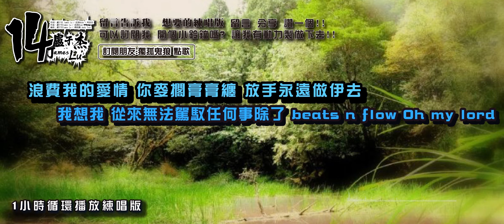訂友點歌:盧子杰-14 /1小時連續播放版/MRP練歌室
14 (Feat. 屁孩Ryan & 柯政宏)
作詞：盧子杰 James Lu / 屁孩Ryan / 柯政宏
作曲：盧子杰James Lu / 屁孩Ryan
編曲：盧子杰James Lu / 蔡政勳 Andy Tsai

心被拒於門外 陰影蓋不了傷害 畫面不斷循環
過去轉為空白 回憶追逐著現在 卻也原地徘徊

我在房間 拼了命 試著把歌詞看透徹
你窩牆邊 靜靜的聽 我慢慢的寫完這首歌
寶貝別上前 才看得清
一起閉上眼 聽你的心
也許在相戀 當天 我們早就迷惘的只剩熱情

喔你看 春夏秋冬 人去從來不樓空
我們早接受最美的邂逅 最後總變成野獸
一樣的街口 摔的頭破血流
一樣的節奏 再跟下一個洩漏

也許只有Hip-Hop陪我真的還不夠
我想我 從來無法駕馭任何事除了 beats n flow Oh my lord

浪費我的愛情 你麥擱膏膏纏 放手永遠做伊去
時間攏誒過去 麥糟蹋你自己 我想我袂閣再愛你

春夏秋冬 人去從來不樓空

就算只剩期待 你也還是會離開 獨自已成習慣
坦白 也沒有人喜歡 屈就誰而留下來 也不用再等待
也許到現在還沒有答案 左右都為難

浪費你的愛情 我麥擱膏膏纏 放手永遠做伊去
時間攏誒過去 麥糟蹋我自己 咱攏毋免再想起

我想我 從來無法駕馭任何事除了 beats n flow
放開手 停太久 沒愛夠 想改口 我開頭
如果還想記得我 請把這首歌給帶走